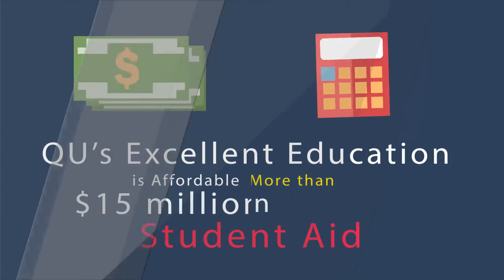3107 Why is Quincy University Right for You